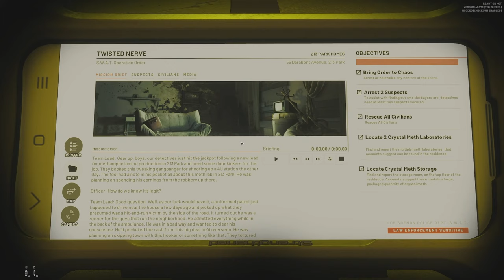Ready or Not | Ep. 3 - Twisted Nerve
Enjoy this No Commentary gameplay of Ready Or Not!

The detectives have been following a new lead to locate a key source of methamphetamine storage in Los Suenos, tracing a potential "affordable housing" development in 213 Park.

Game: Ready or Not

ready or not,ready or not game,twisted nerve,shooter,tactical,swat,police,raid